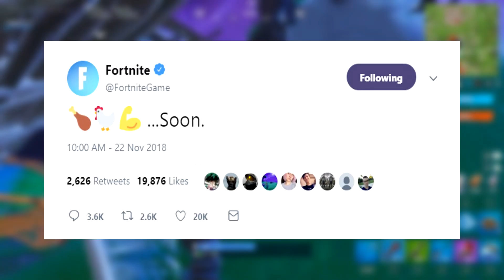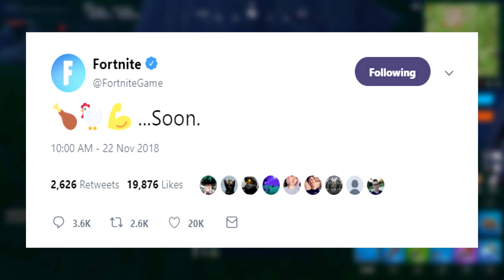The Fortnite CHICKEN SKIN Tweet Explained! (Coming TONIGHT!)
The Fortnite CHICKEN SKIN Tweet Explained! (Item Shop 11/22)

What are your thoughts on the chicken skin? Will you cop it tonight? Happy thanksgiving to everyone celebrating, love you guys! Have a great day legends!

-Video was uploaded by Yogev